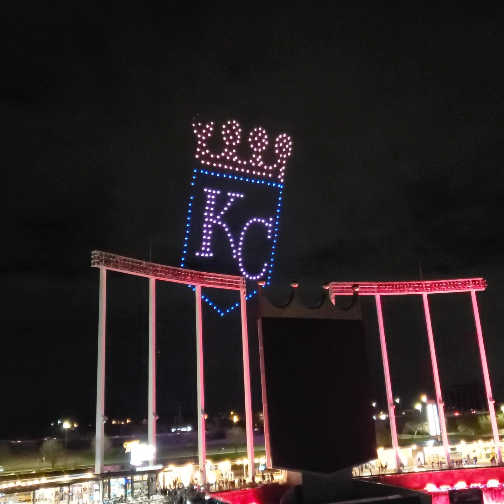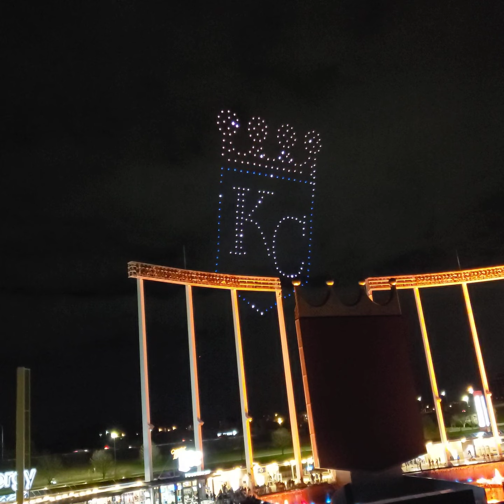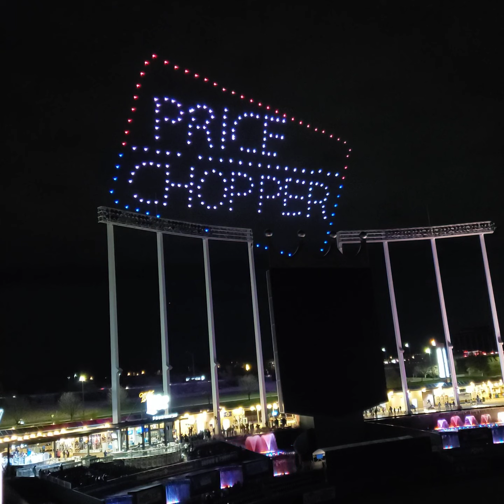Kansas City Royals drone show 4/30/2022